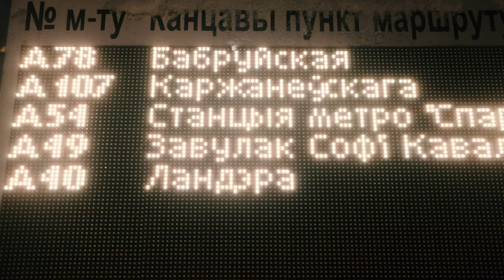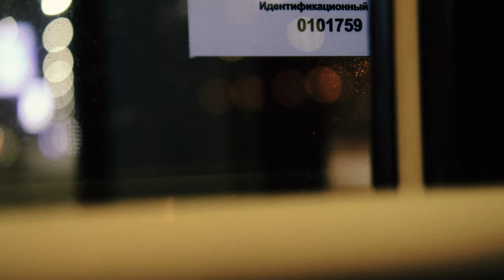Applepicker WEEDEO live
Никита Орлов - вокал, гитара
Александр Анфилатов - бас-гитара
Алексей Сергиеня - ударные

0:12 Новая грусть
3:28 Only A Shadow (Cleaners From Venus cover)
8:45 Движение
15:45 Ведьма-программист
18:51 Кофе юнион
23:09 107 «ДС Кунцевщина - Корженевского»
27:31 Лунный песок
32:42 Черным-черно